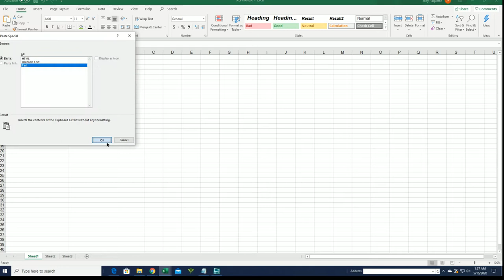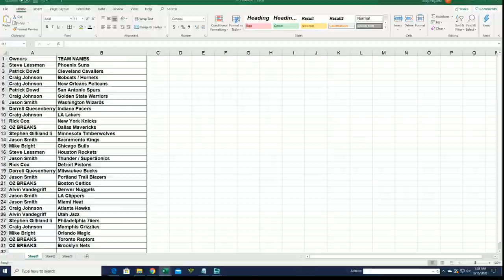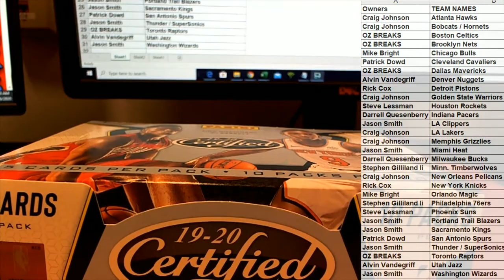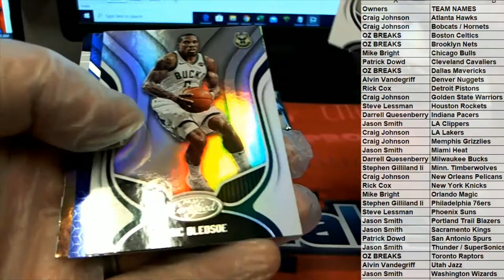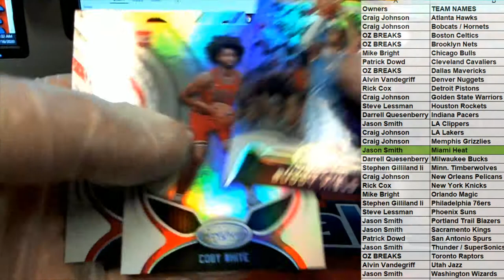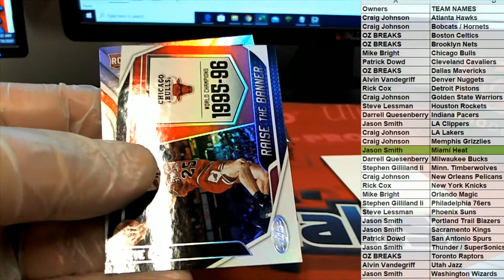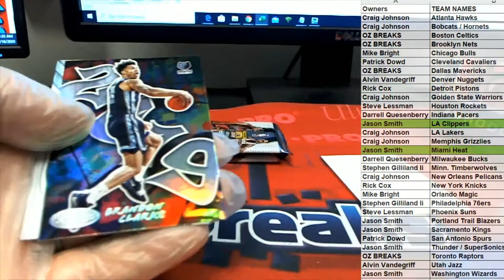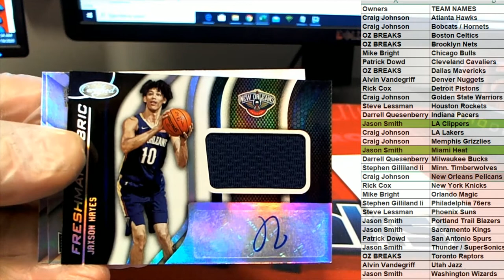2019 20 Panini Certified Basketball ID 1920CERTBSK263